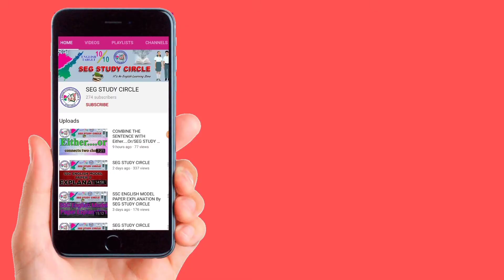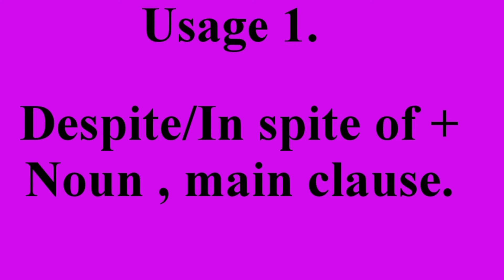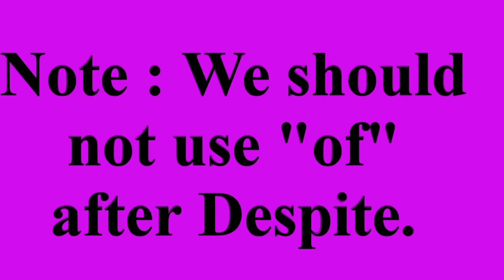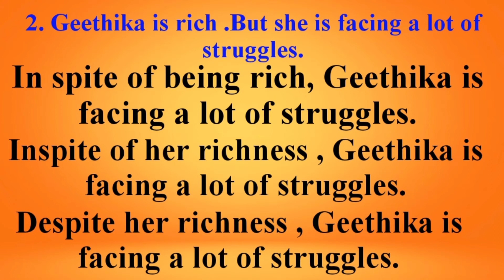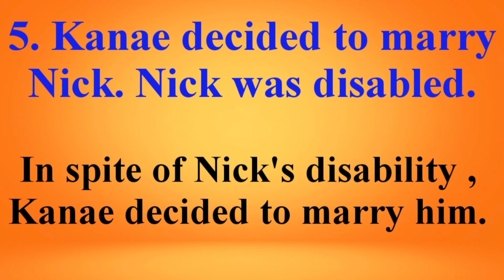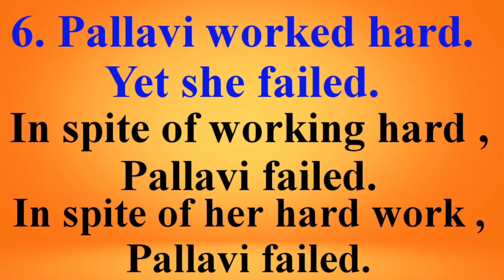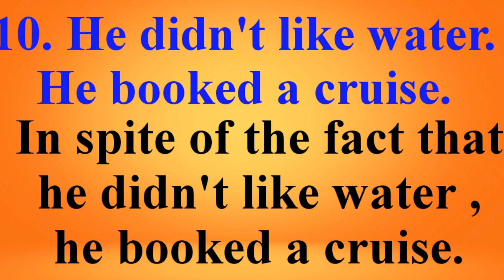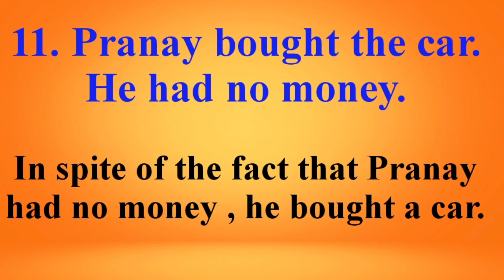Combining the Sentences with IN SPITE OF/DESPITE||English for Achievers||SEG STUDY CIRCLE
COMBINING THE SENTENCES WITH IN SPITE OF/DESPITE - SEG STUDY CIRCLE